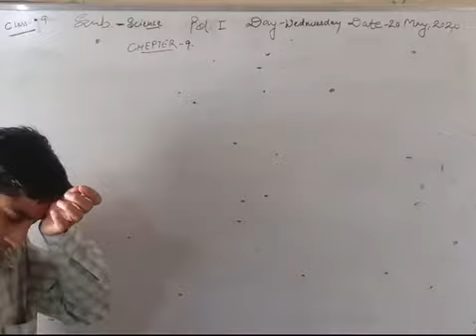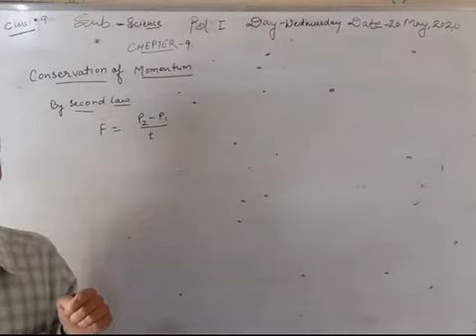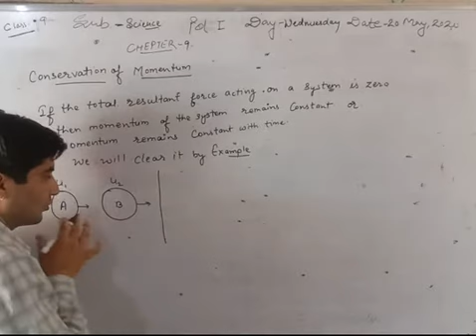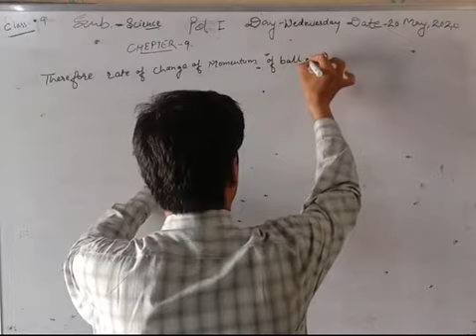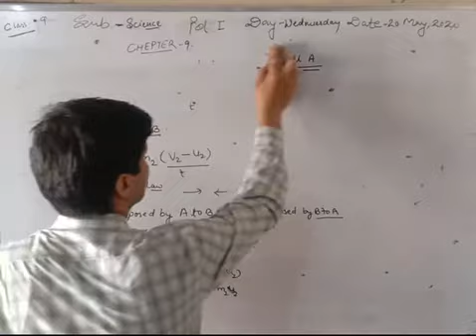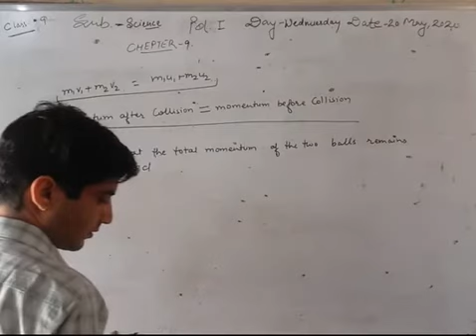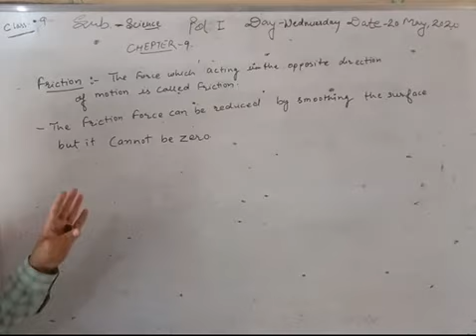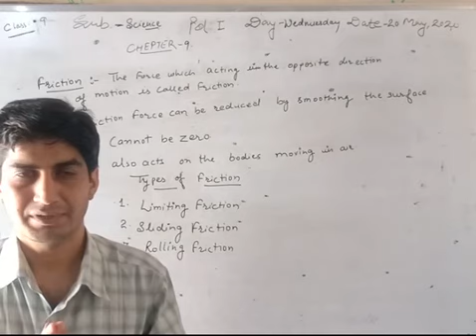Class 9th Momentum and Friction(science) part-1